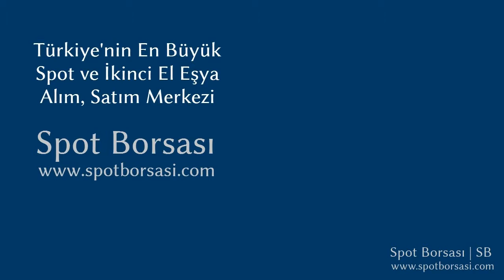Bellona Davis Yatak Odası Takımı Tanıtımı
Bellona Davis Yatak Odası Takımı tanıtımı. Yatak Odası Takımı, alım ve satım yapmak için linkine tıklayınız. Spot Borsası, Türkiye'nin En Büyük Spot ve İkinci El Eşya Alım Satım Pazarı